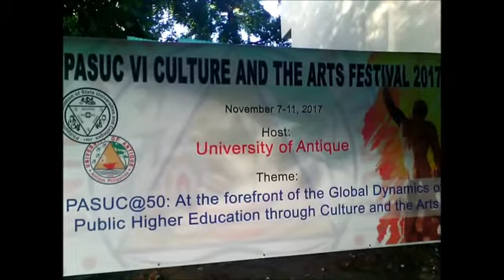PASUC VI 2017 @ The University of Antique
A glimpse of the 50th Regional PASUC Culture and The Arts Festival held at The University of Antique!!!

Credits:
The PASUC Committee and the University of Antique